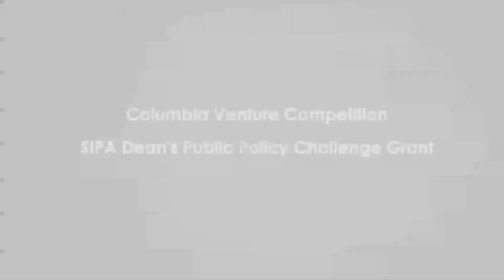$250,000 Columbia Venture Competition - Finalists for the SIPA Dean's Challenge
SIPA Dean’s Public Policy Challenge Grant

Judges Criteria: The Public Policy Grant Program of Columbia University’s School of International and Public Affairs (SIPA) invites students to form teams to propose student-designed projects and prototypes that use ICTs and/or data analytics to solve urban problems around the world. Solutions may be market-based, public/philanthropic supported, or a mix. The Program encourages the formation of teams that integrate students of public policy, computer science, engineering and other fields across Columbia University. All teams must include at least one SIPA student in a substantive role. Eligibility: Rules, eligibility and deadlines for this challenge are separate from the above challenges. Details are available here.